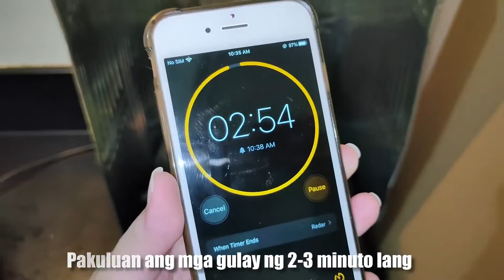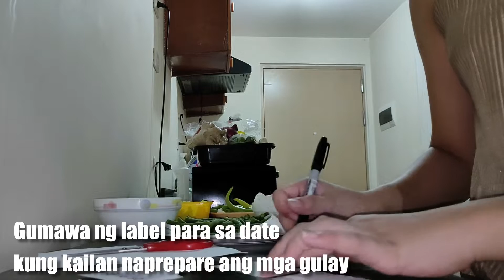PANO PATAGALIN ANG GULAY SA LOOB NG REF? IWAS MABULOK AT MASIRA ANG MGA GULAY | SteffiRayVlogs🌻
Hello everyone! This is once again Steffi your Ilocana vlogger ♡
Ngayon ECQ, madalas tayo nagsstock ng pagkain. Pero isa sa mga naging problema ko ang mga gulay na nabubulok lang pag di agad naluluto.
May mga nabasa ako na mga tips kung paano patatagalin ang mga gulay sa ref para mapanatili paring maganda ang kundisyon nito kapag niluto na.

**In my experience, naluto ko yung iba after 3-5 days, at yung sitaw naluto ko after more than a week na, pero ok parin ang lasa at texture ng mga gulay. PLUS, mas madali na siya maluto, di mo na kailangan maghintay ng matagal.

Sana nakatulong ako at naenjoy niyo panuorin and vlog natin today. Hope to see you all on my next one.
Stay safe!

Video upload schedule is 7:30 PM..
Video editor: Wondershare Filmora 9
Video camera: realmeXT